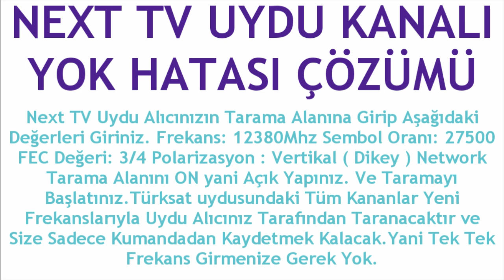Next TV Uydu Kanalı Yok Hatası Çözümü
Merhabalar bu videomuzda sizlerle birlikte next tv uydu kanalı yok hatası çözümü nasıl yapılır sorusuna yanıt vermeye çalışıyoruz.İyi Seyirler Dilerim.

next tv uydu kanalı yok ne demek
next tv uydu kanalı yok sorunu çözümü
next tv uydu kanalı yok hatası nasıl düzelir